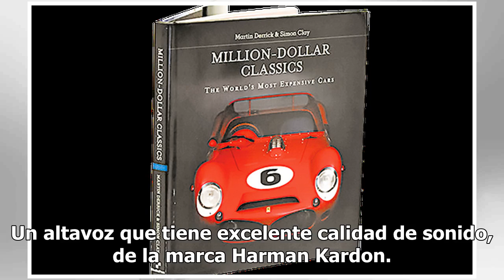Qué no falten en La Guantera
Reloj de neón. Si lo retro es lo tuyo, este reloj te va a encantar, ya que presenta un anillo de luz neón de color azul y otro blanco, acentuado por un estuche con detalles cromados; además, la cara está hecho de vidrio muy resistente. de primera. Un altavoz que tiene excele...